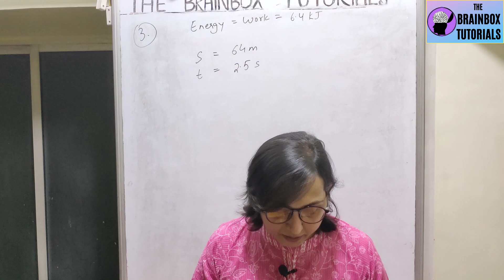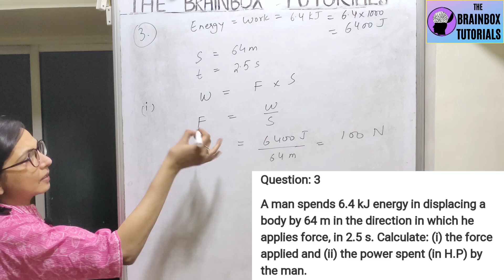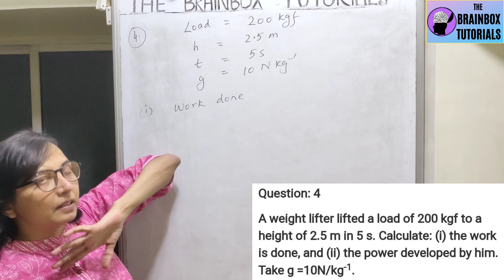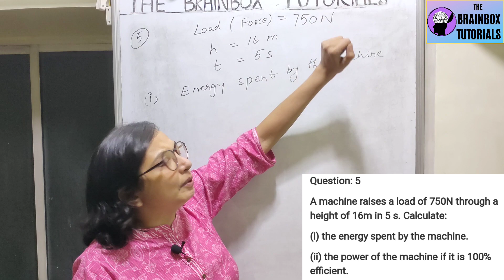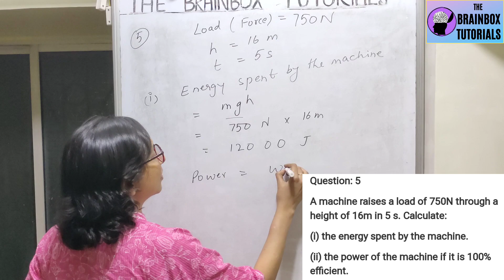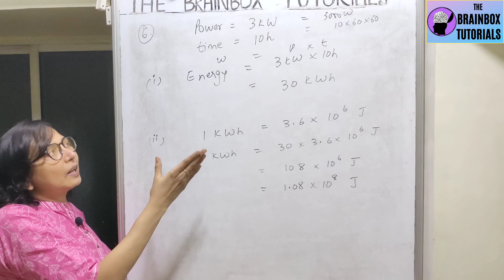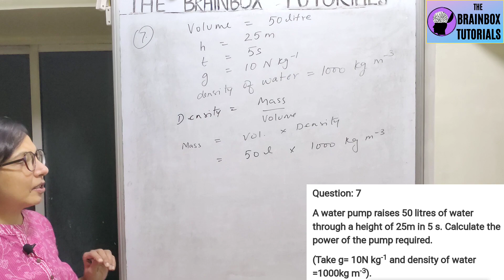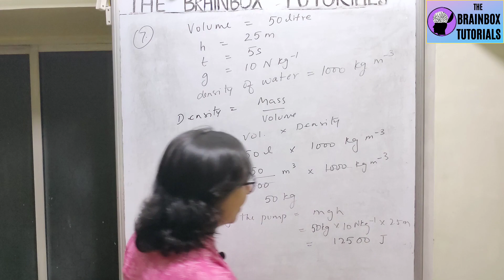Work, Energy & Power । ICSE 10 Physics । Numericals । Concise । Selina । Part-2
This is Part-2 of the Chapter- Work, Energy and Power from PHYSICS ICSE class 10 numerical series.